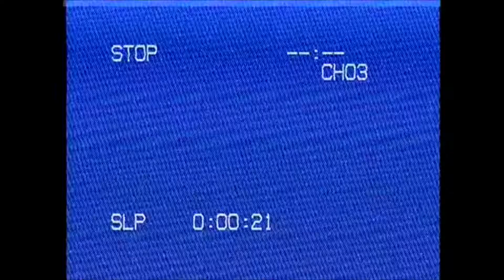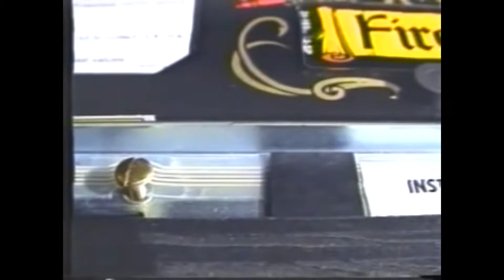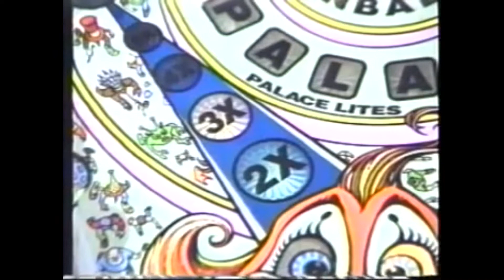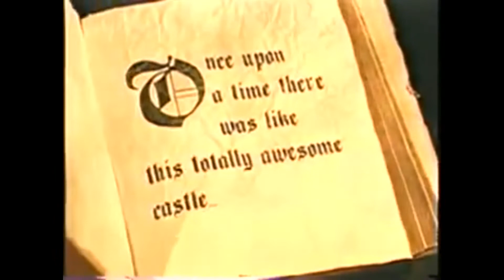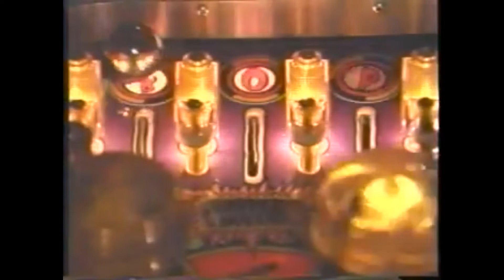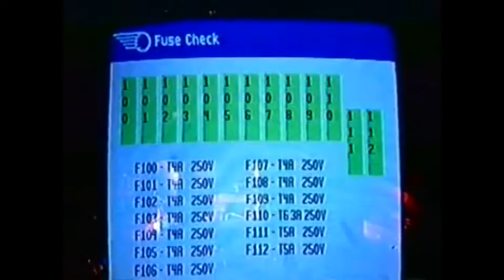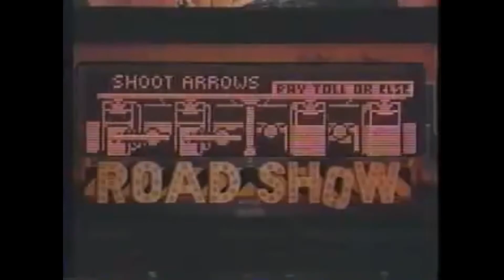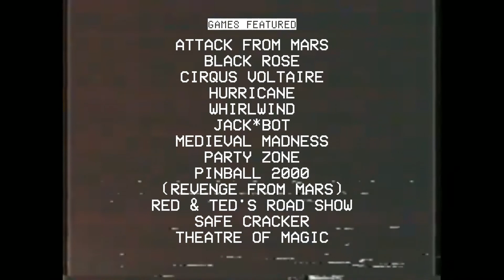Pinball Promo Mixtape Volume 1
Ah, the 90s. When trade shows were still a thing and thus companies needed to market their products in sometimes weird, sometimes educational but always interesting ways. And WMS (then-parent company of Williams, Bally and Midway) definitely cornered the market in creative promo videos for their pinball machines. Volume 1 is a medley of various original IP pinball games from Bally/Williams, as well as various bits of news pieces and footage from the resurgence of pinball popularity in the early-to-mid 90s.

© All content used in this video are owned by their respected owners.**

Vol. 1 Chapters:
00:00 - Intro
01:16 - Attack From Mars (1995)
04:41 - Black Rose (1992)
12:02 - Cirqus Voltaire (1997)
15:20 - Hurricane (1991)
23:29 - Channel 2 News w/ Pat Lawlor & Whirlwind (1990)
25:50 - Jack*Bot (1995)
31:56 - Medieval Madness (1997)
35:46 - The Edge Dance Break/Intermission
36:33 - The Party Zone (1991)
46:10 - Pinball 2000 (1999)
55:38 - Burning Pinball Questions
57:50 - Red & Ted's Road Show (1994)
1:03:38 - Safe Cracker (1996)
1:07:16 - Theatre of Magic (1995)